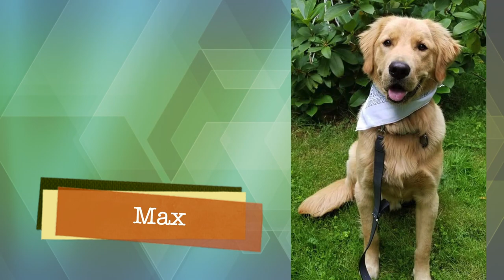A Dogs Life Training School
If you love your dog - but don’t love your dog’s behavior! - we can help! Our unique training program prepares your dog to interact the right way with your family, with other dogs, and out in public.

At A Dog’s Life Training School we specialize in teaching family dogs in the home environment. We start with a 2-or-3-week training program in our home - a home that is pretty similar to yours: young kids, frequent guests, family walks. At A Dog’s Life, we firmly believe that everyone in the home should be able to safely walk the dog.

Once all the skills in the home atmosphere are mastered, we go out on the town. We go to bookstores, dog-friendly restaurants and coffee shops. It can really be a joy to take your dog out in public and be super proud of their great behavior.

One of the biggest and most important skills is to come when called. This is a safety skill, as well as allowing your dog the freedom to be off leash. After your dog has mastered all these skills, we bring you and your family back in, to train you how to work with your dog.

As a special bonus, A Dog’s Life will create a custom “refresher video” for you, starring your dog, that shows all the signals and parameters they now understand. You can refer to this video any time to refresh your memory on those signals and commands.

If you’re ready to get your dog the training they need, and be happier and more confident about their behavior, schedule a 30 minute FREE evaluation with A Dog’s Life today.